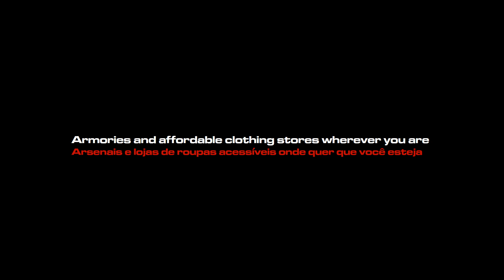Upcoming GTA Online 2 (Next Gen) - WHAT CAN WE EXPECT?